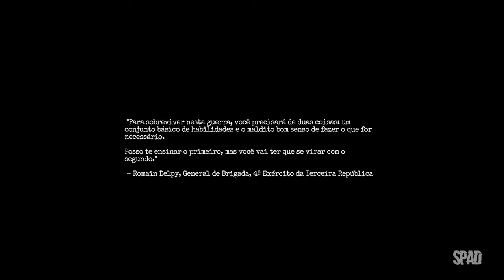Amnesia: The Bunker (Gameplay em Português)